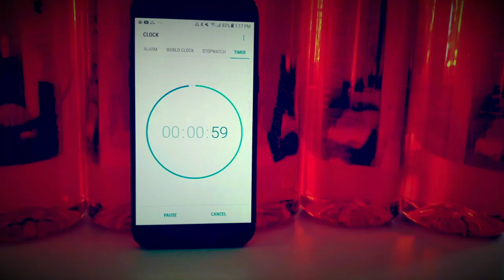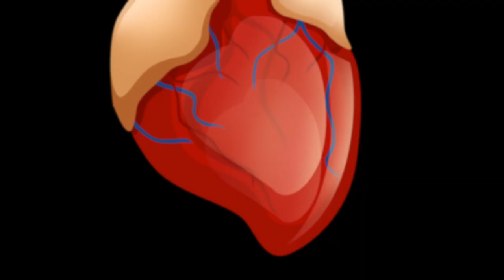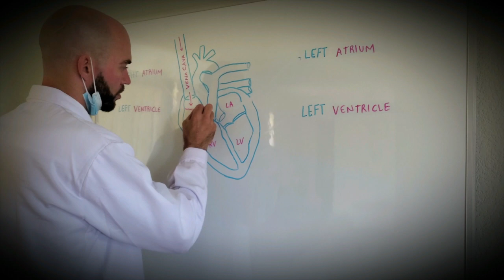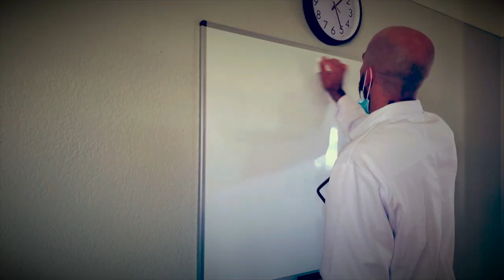Heart Anatomy Rap 🎵 | How Blood Flows Through the Heart | Atrium & Ventricles & More!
This fun and educational hiphop music video  explains the functions of the human heart, as well as how the atrium and ventricles work to pump and push blood through the body. Some of the structures  addressed are the right atrium, left atrium, right ventricle, left ventricle, and the aorta! Fundamental Raps teaches anatomy like you have never seen before!

Beat produced by:  freebeats.io

(verse 1)
I’ma break it down so y’all can see / heart go tick tock / to that beat / heart got chambers 1 plus 3 / that makes 4 / 2 A’s and V’s / atriums and ventricles / hearts sits left not central in the body between your lungs just behind that sternum bone / hearts a muscle pumping the blood / gets oxygen from the lungs / this brings us right back to the / ventricles and atriums / through the main veins we call them vena cavas / brings deoxygenated blood from the human body / up to the right atrium…  it like the lobby / soon as its full  / tricuspid opens /  letting blood dump / into the right ventricle / then pumped into lungs for that dose of oxygen / once the job is done its to the left atrium /  once that gets full its to the left ventricle / then to the body through the aorta that’s how it moves / then to the body through the aorta thats how it moves

(verse 2)
 the heart doesn’t produce  blood / it just pumps it through us / the veins they bring the blood to the / heart / the arteries they move the blood to the body parts / to move us / the pericardium is surrounding the heart and its function is to protect the heart against bumping / around when thumping / the sound lub dub represents the pound they both close a valve /  the blood pressure represents the pressure of circulating blood on the walls of the blood vessels / high pressure is hypertension /…. low pressure is hypo / the human heart weighs less then a pound / but everyday pumps 2,000 gallons / create a balance eat clean… plus exercise / if you don’t eat greens then you best to try /

(Chorus )
the bottom of the heart is call the apex / the top is called the base I’m afraid it don’t make sense / if you think  bloods blue… well it ain’t man / 100,000 beats everyday man / it’s pumping through.…you…. yeah / it’s pumping through….you….  / every minute all the blood pumps through / 5 litres of blood in the human body / ooze

All lyrics have been copyrighted.